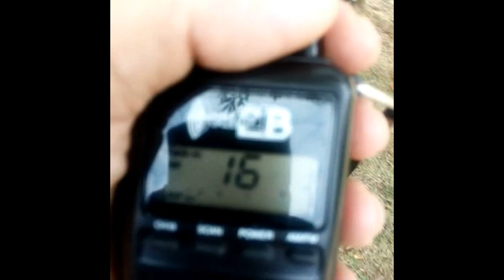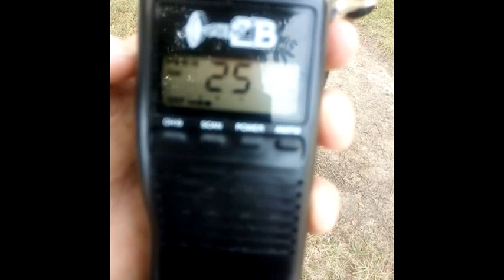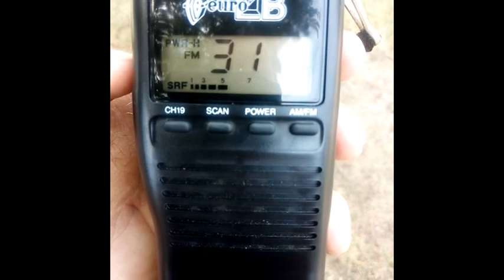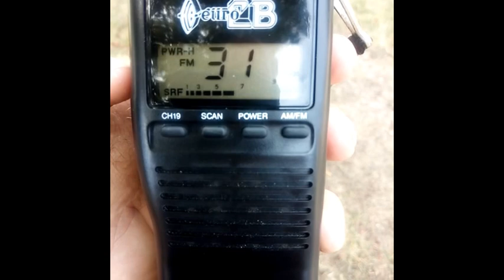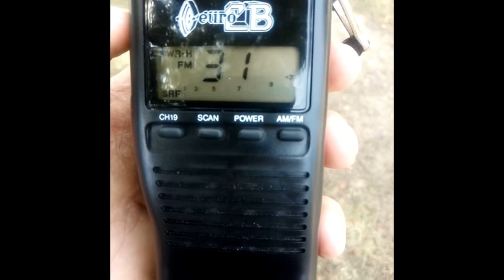La propag FM et AM sur les 40 canaux ... (27 08 2019) EuroCB Pro 550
La propag FM & AM sur les 40 canaux est bien là avec par exemple l'Allemagne en plus des stations local (27/08/2019)
73'51 de Dundee33 ~ 14KM3301  ;)